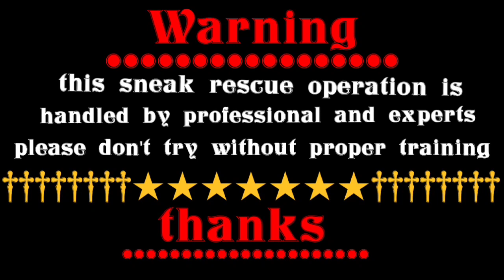जब काफी पुरानी दीवार मे छिपा था कोबरा सांप //फिर कैसे रेस्क्यू किया//वहांकेलोगथेभयभीत#shorts_video_#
दोस्तों स्नेक रेस्क्यू टीम में हम तीन सदस्य हैं रवि यादव रेस्क्यूअर, सहायक विमलेश कुमार, कैमरामैन गोलू यादव, अगर आप यह संदेश पढ़ रहे हैं तो आपको यूट्यूब के माध्यम से पता ही चला होगा कि हमारी टीम निशुल्क 24 घंटे सेवा के लिए तत्पर रहती है।
शिक्षण के साथ हम यह कार्य लगभग 5 वर्षों से सर्पों को बचाने का कार्य कर रहे हैं पर यूट्यूब पर आने का फैसला हमारे दोस्तों ने लिया हमारी टीम ना केवल सर्पों से लोगों को बचाती है बल्कि अन्य सामाजिक कार्यों मैं भी सक्रिय रहती है
हमारी टीम को आप किसी भी आपात स्थिति मैं कॉल कर सकते हैं
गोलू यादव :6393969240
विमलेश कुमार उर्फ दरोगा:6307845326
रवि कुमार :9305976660